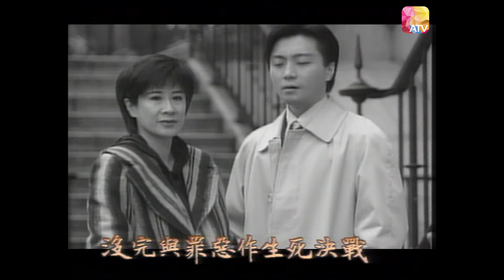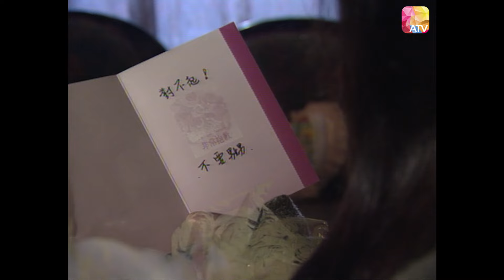《辣手幹探俏嬌娃》第2集 Lady Super Cops Ep2 ATV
一群女警身處以男性主義為中心的差館中，將如何自處，自我調適？故事正面描寫警務人員日常生活中最真實的一面。幕後人員費煞思量，精心設計每場動作特技、細度每一段故事情節，將辦案時男性和女性處事手法、思維方式的矛盾與衝突表露無遺，而當中主角所面對的槍林彈雨、火爆場面更能帶給觀眾前所未有的官能享受,絕對是一級水準之作。
台灣紅星陳德容首度加盟亞親．一改過往柔弱形象，與江華合演—對共渡患難的情人知己。這對演技派的俊男美女組合令劇集更臻完美，觀衆不容錯過。

監製：蕭鍵鏗
演員：江華、陳德容、麥麗紅丶林立三丶楊玉梅、陳麗斯、吳浣儀丶蔡濟文丶李岡丶麥景婷丶黃璦瑤

中國香港 / 1995 / 動作 劇情 / 共20集
片長： 20 X 60 分鐘

Douyin: ATV_official
ATV News 亞洲電視新聞：